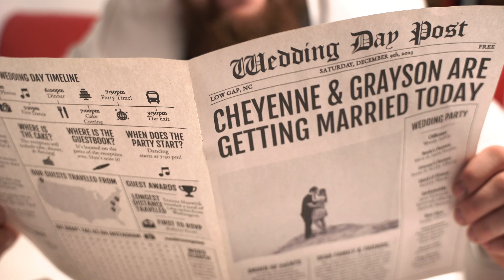Cheyenne & Grayson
Cheyenne & Grayson's Wedding Day